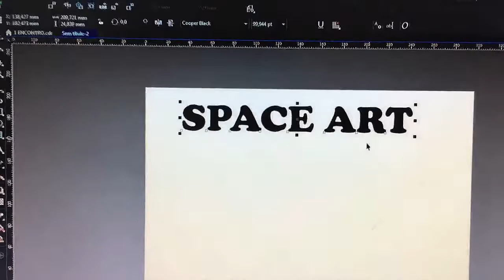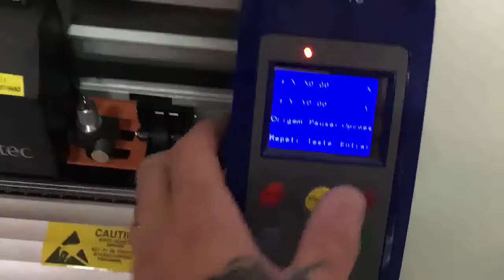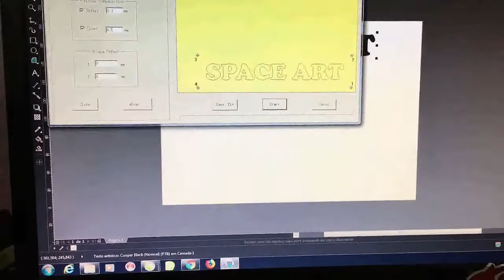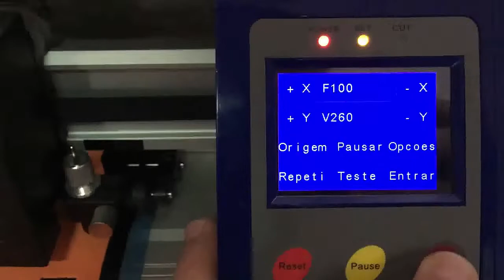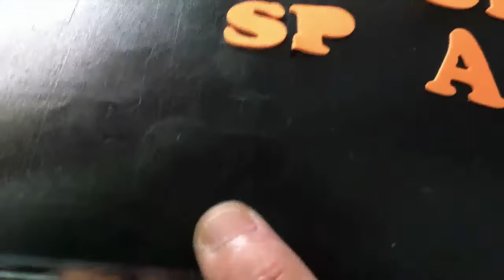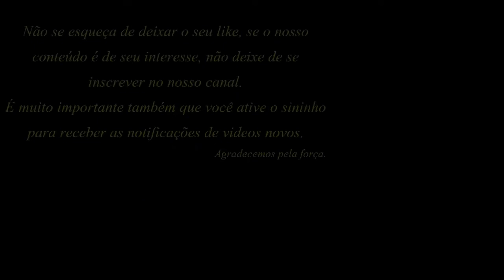CORTE DE EVA NA PLOTTER COREL V740